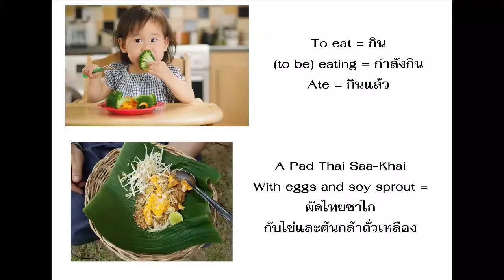WAYD eating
Hey T.Nesta What are you doing ?